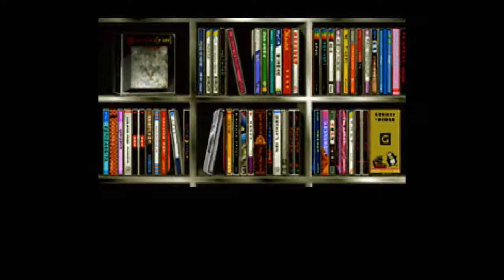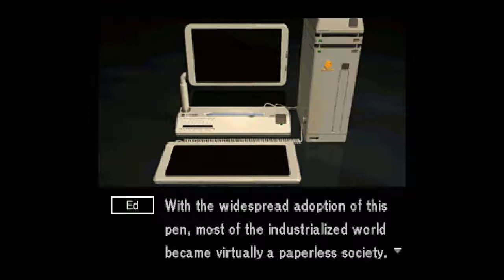Let's Play Policenauts (English, Saturn - Blind), Part 28: Search for the T-Gear99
(Part 2 of 7) We have the CD-ROM. Now we just need a computer to access it with.